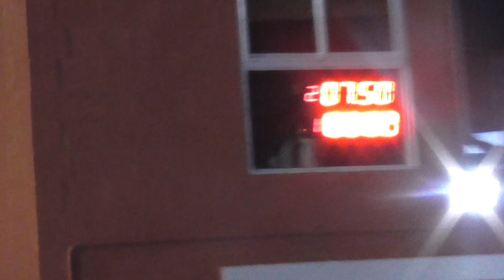Domingo 15 De Abril 2018 El Canal De Todos Picadas De Avellaneda